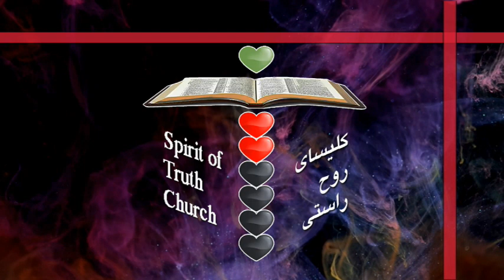The Way Up, is Down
راه رو به بالا، پایین است
By Pastor Douglas Loveday
توسط کشیش داگلاس لاودی